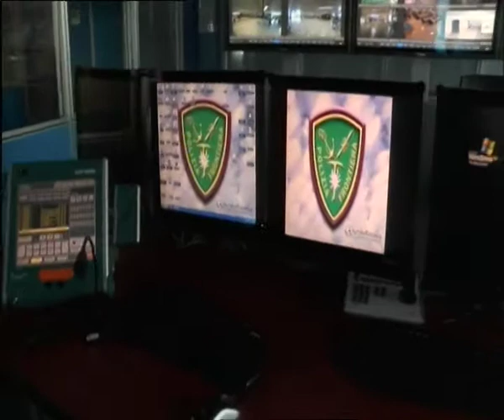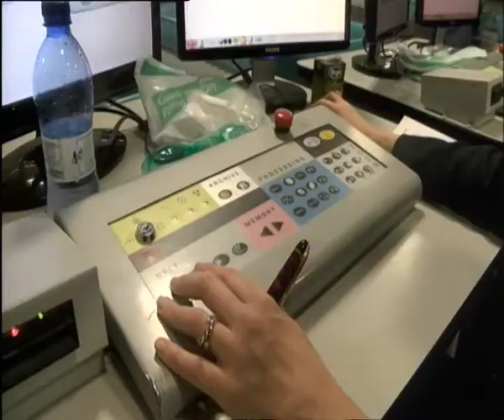Santo Giovanni Paolo II - Papa Francesco 27 Aprile 2014 - Sicurezza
Video sulla sicurezza per il 27 Aprile 2014 a Roma quando paap Francesco proclama santo sia Giovanni Paolo II che Giovanni XXIII. Storico evento in Vaticano e massima allerta sicurezza per la questura di Roma.